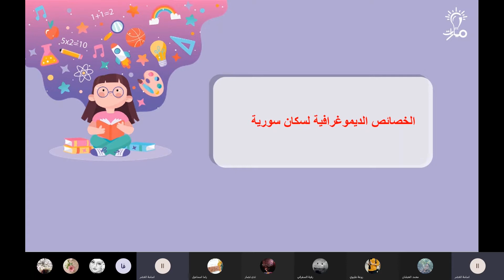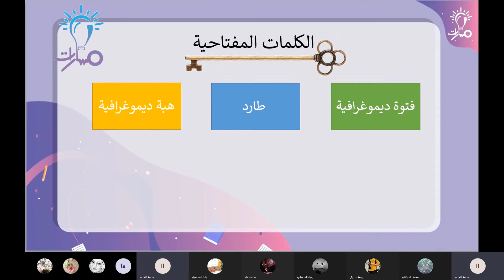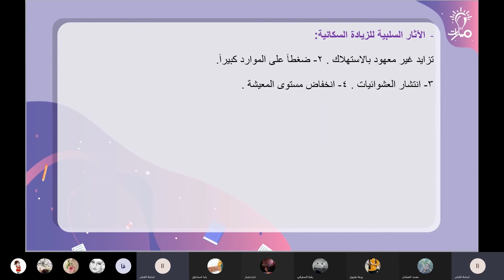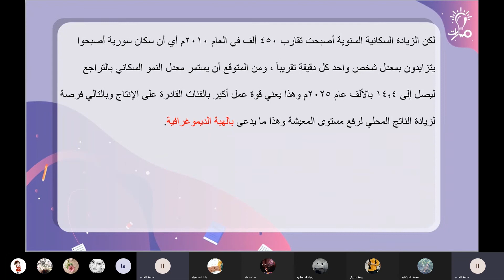اتجاهات النمو السكاني في سوريا جغرافيا ثالث ثانوي